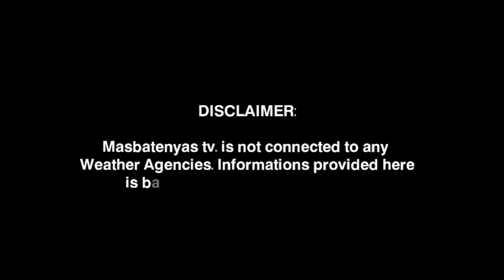BAGYONG OBET NAGBABADYANG MANALASA!PAPALAPIT NA|OCTOBER 21,2022 WEATHER UPDATE TODAY|PAGASA